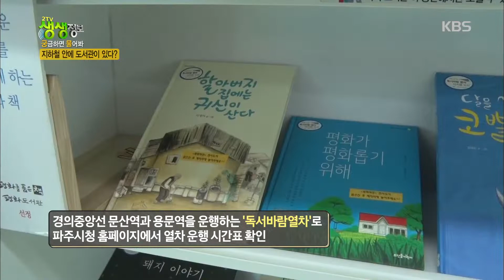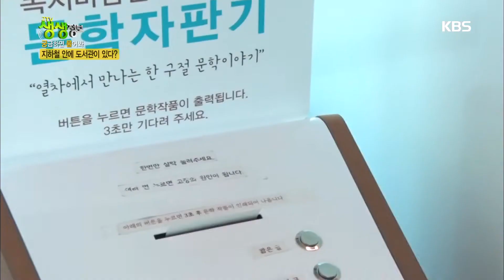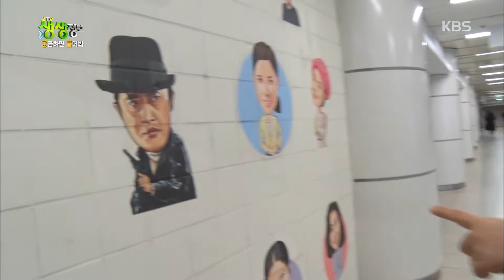2TV 생생정보-시민들 눈길 붙잡는 정체는? 지하철 안 도서관★.20190221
2TV 생생정보-시민들 눈길 붙잡는 정체는? 지하철 안 도서관★.20190221